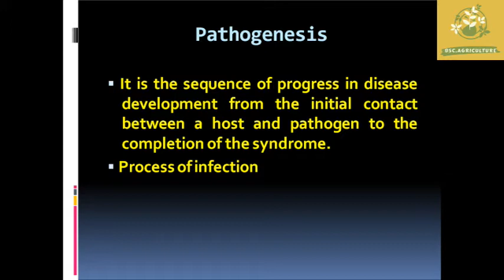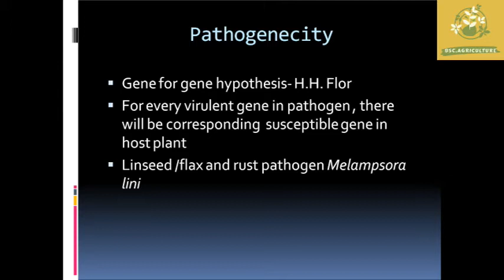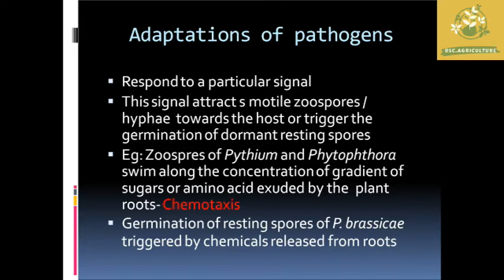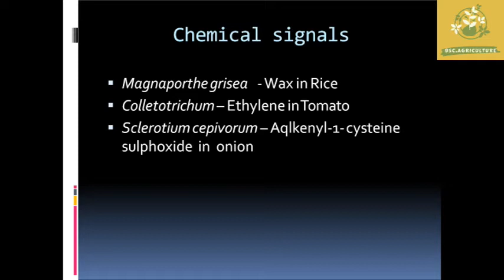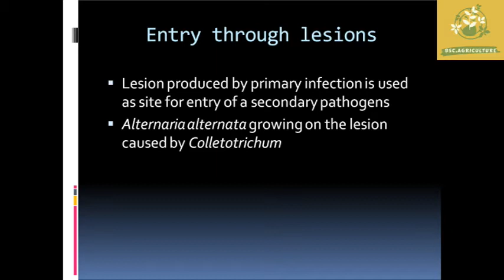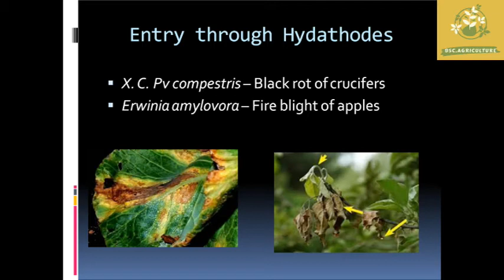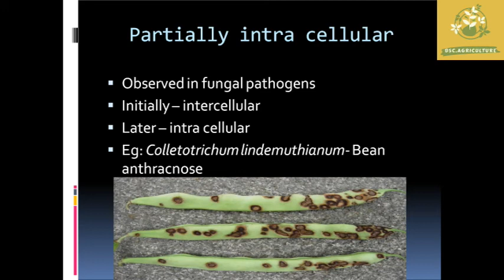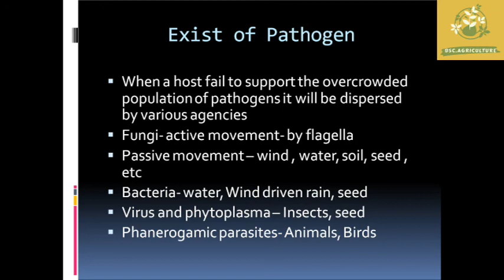Pathogenesis – stages in pathogenesis – pre-penetration, penetration and post penetration in Tamil